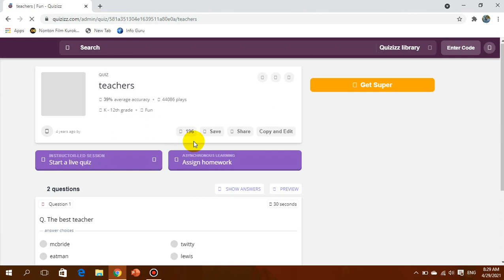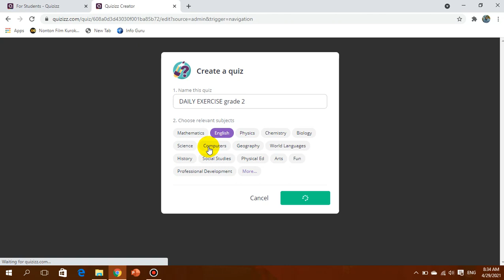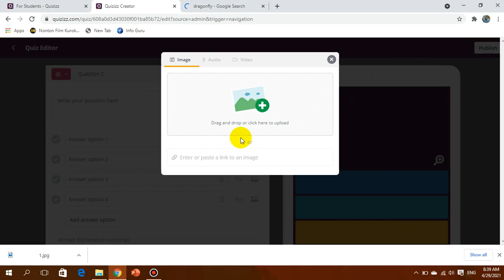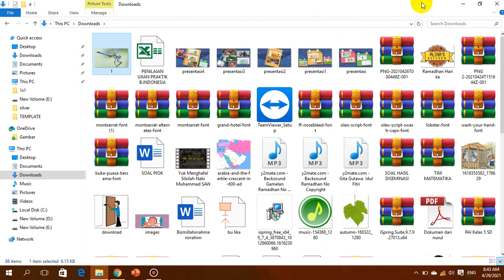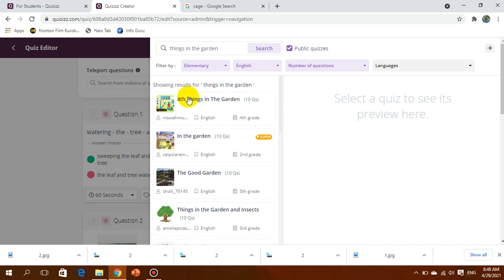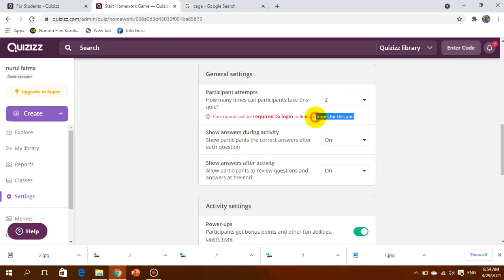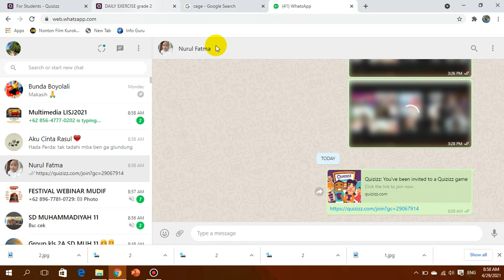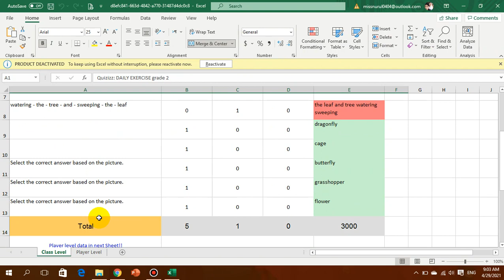TUTORIAL MEMBUAT QUIZZES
skip skip aja misal gak penting